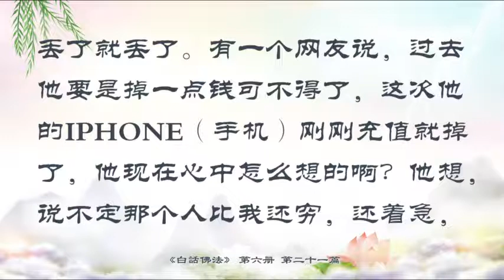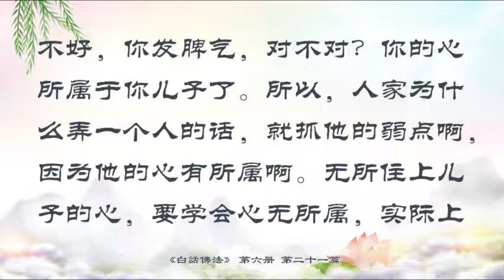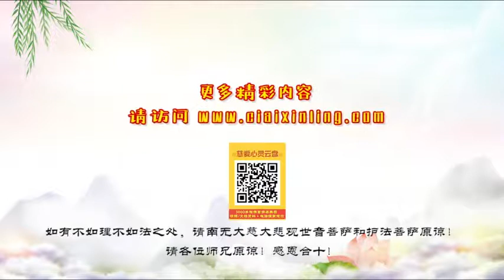佛学书籍 白话佛法 第六册21．不忍耐才不住心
佛学书籍 白话佛法 第六册
21．不忍耐才不住心

❣️有声【佛学问答173】115.关于肉边菜的问题
问：我已经许愿吃素，但有时在外面吃饭不方便，连青菜面都是肉汤的，那我可不可以只吃面不喝汤？还有是不是可以吃肉边菜呢？

❣️有声【佛学问答173】116.关于欠钱、官非等人际关系的问题
问：我借了朋友一大笔钱，现在出现了纠纷，他不还钱，该怎么念经？另外最近我还惹上了官司，又该怎么化解？

🌸成功案例【有声大字 | 博客分享】因“贪瞋痴”导致家庭一辈子的积蓄一无所有，“四大法宝”助化劫！

❣️更多：佛学问答173|初学疑问|初学须知|注意事项

🌹最新05.04师父佛言佛语🌹
—图 | 音 | 视频已更新—

🌹最新【有声大字【白话12-10】音|视|图|文
【附34张美图】